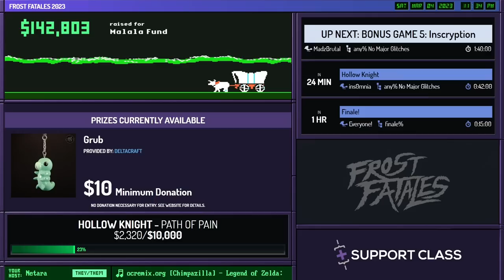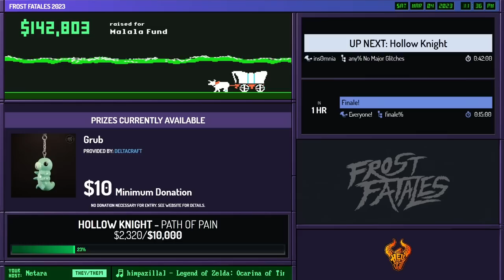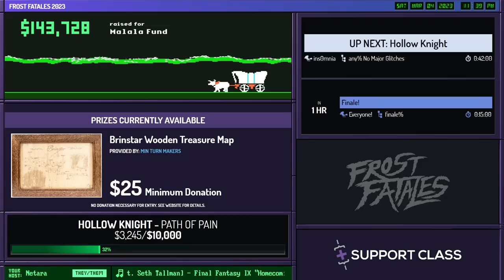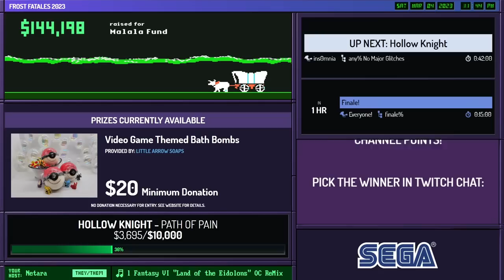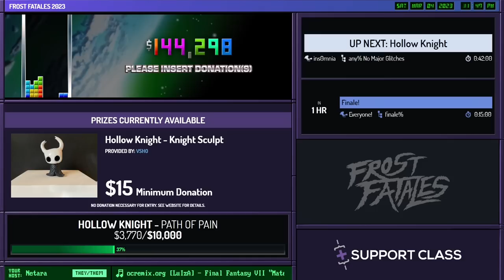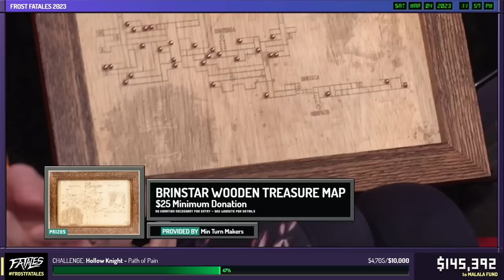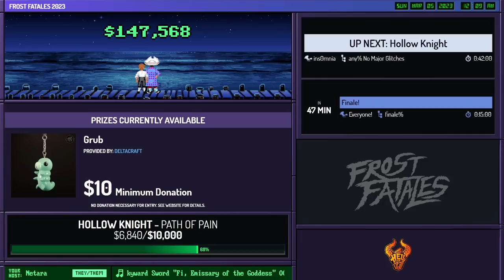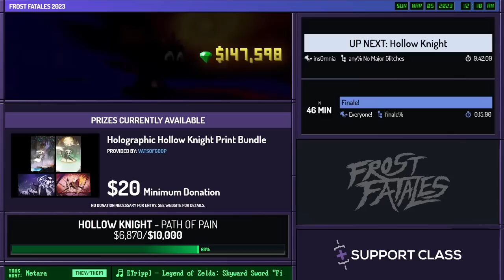Inscryption by MadzBrutal in 1:24:27 - Frost Fatales 2023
Runner introduction starts at 0:00
Run starts at 1:05
Prizes starts at 1:43:27
Commentary is provided by OhMyQueen
Netara is host